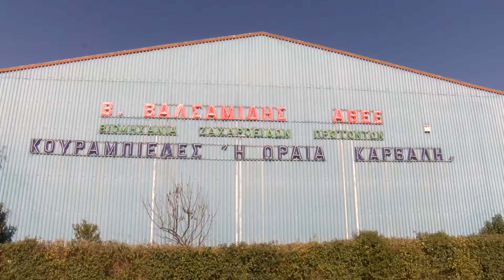Βαλσαμίδης Α.Β.Ε.Ε. παραγωγή και εμπορία ζαχαρωδών προϊόντων Όπου υπάρχουν Έλληνες - Καβάλα